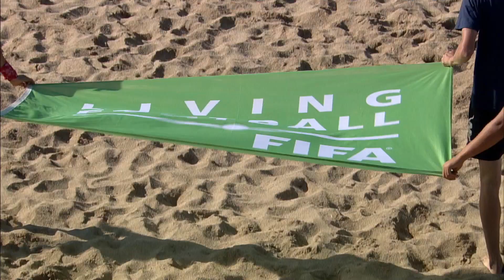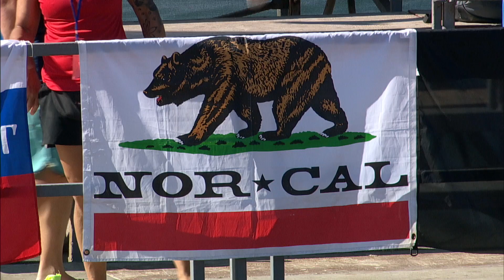WFC Zvezda vs NORCAL BSC